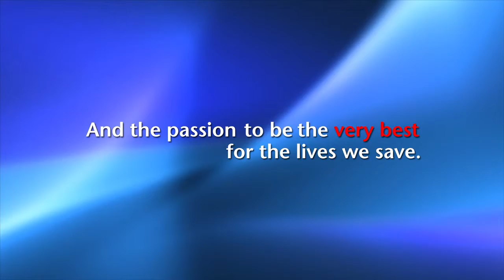Methodist Heart Month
The fastest times from an incredible team and the passion to be the very best for the lives we save. Methodist is a national leader in heart attack response. That's the meaning of care.